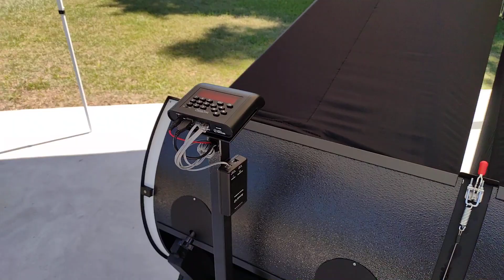StarStructue Telescopes 25.6" F3.7 Binocular Telescope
StarStructure telescopes first attempt at a binocular telescope